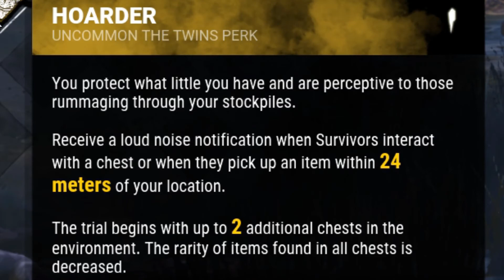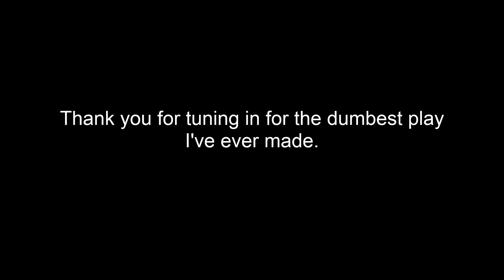The Twin Garbage Bins // Dead By Daylight PTB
Le Pòggere